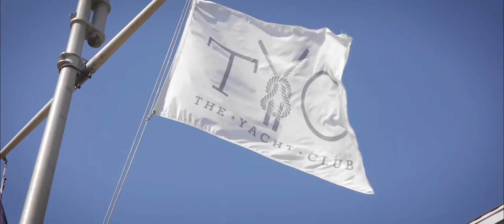I Would Do Anything For You! | Jo & Derek | The Yacht Club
Jo & Derek share their love with all there close friends and family with a beautiful location for the ceremony and a super fun time at the reception!

For more of our wedding photos and films, check out epicphotos.com